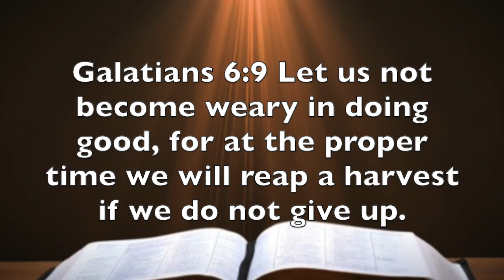Galatians 6:9 - Do Not Give Up!